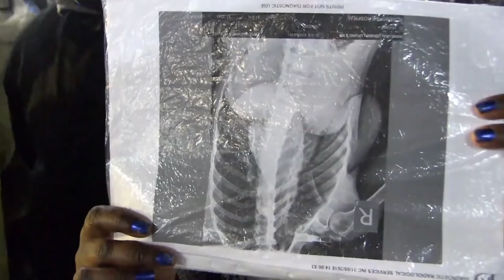MOMENT OF PROPHECY with Prophetess TE Makananisa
See how the Anointing of God entrusted upon Prophetess TE Makananisa is used to Heal, Deliver and Bless the people of God.